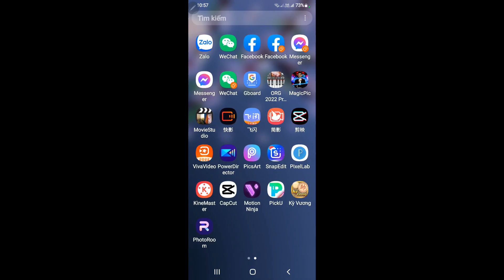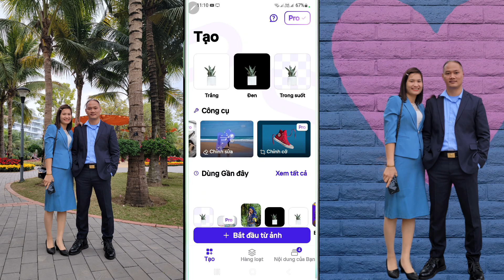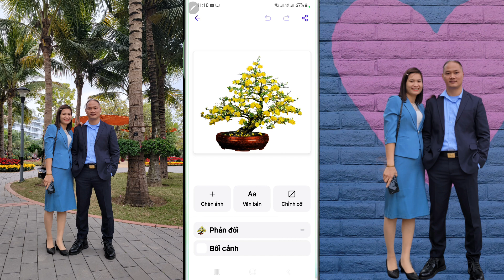Ứng dụng ghép ảnh, chỉnh sửa ảnh tuyệt đẹp miễn phí trên điện thoại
Chia sẻ và hướng dẫn cách ghép ảnh, chỉnh sửa ảnh tuyệt đẹp bằng ứng dụng miễn phí trên điện thoại.